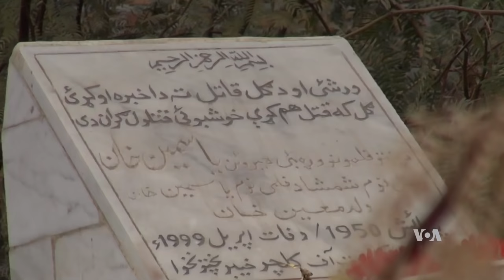Documentary on Pashto Actress Yasmeen Khan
Yasmeen khan
BY:Farooq Firaq
Forv:VOA Deewa TV+Radio